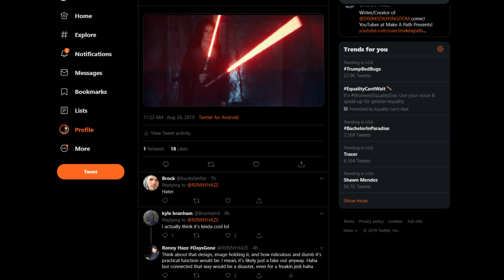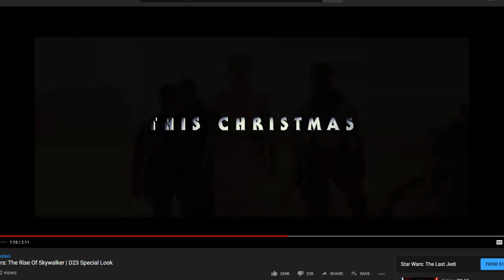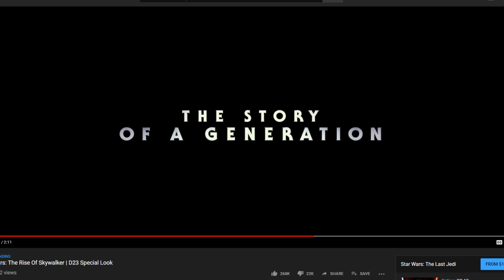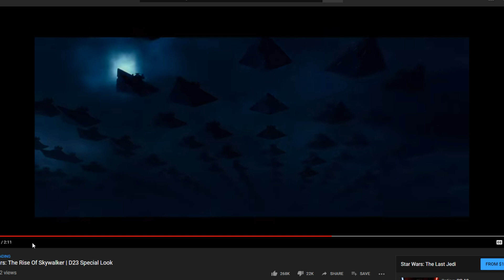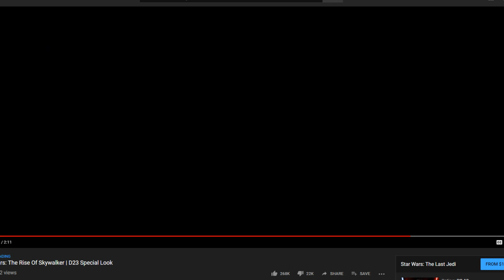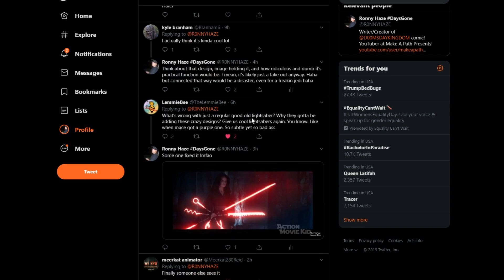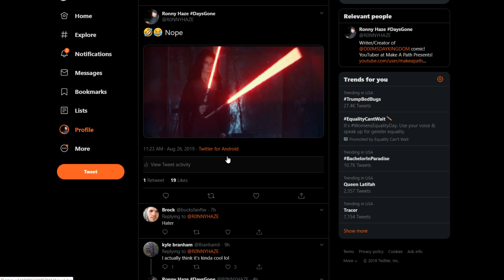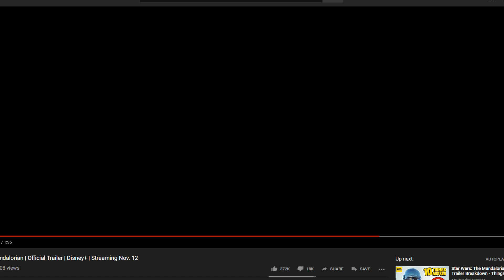"RISE OF SKYWALKER, FALL OF MY INTEREST" Trailer Thoughts